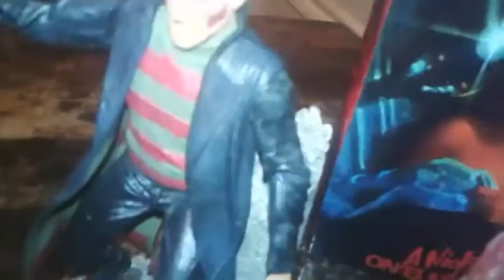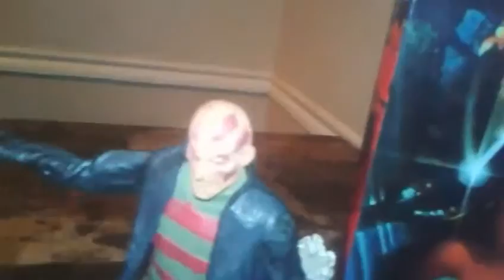All horror figures I have